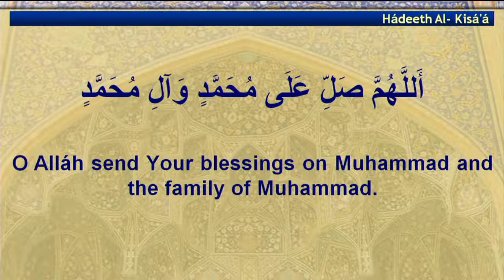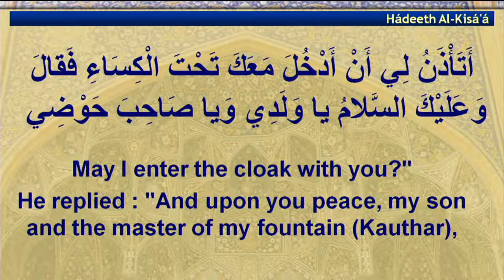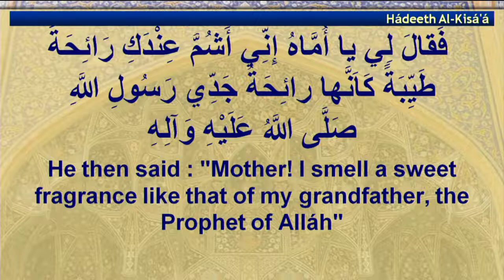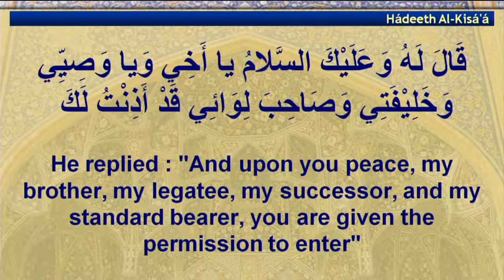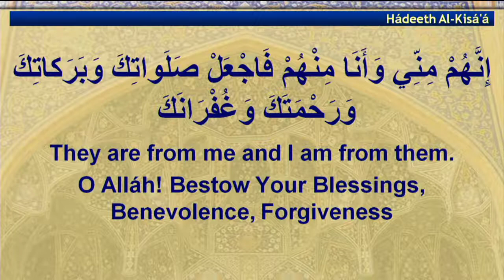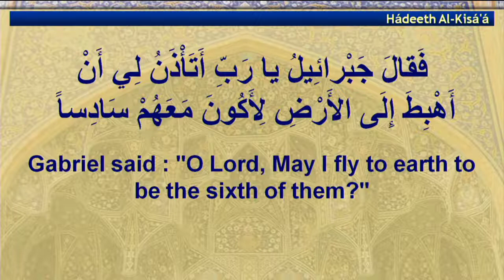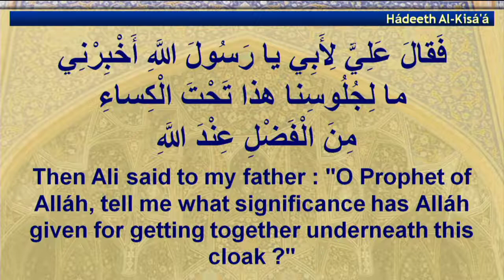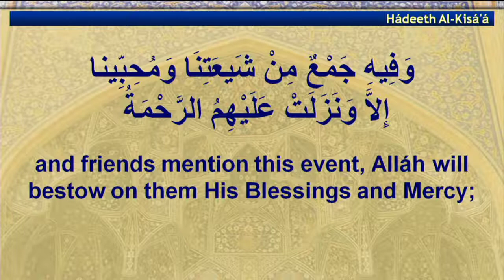Hadithe Kisaa | Wiladat Eve of Imam Hassan Askari [as] | 07/12/2019